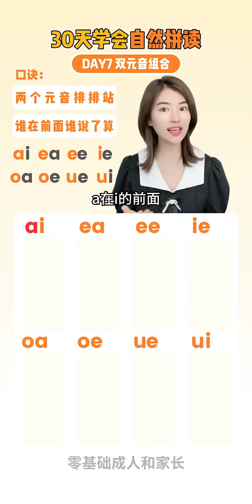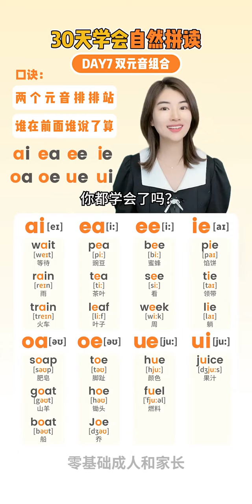一个口诀学会双元音组合的发音规则，高效掌握自然拼读